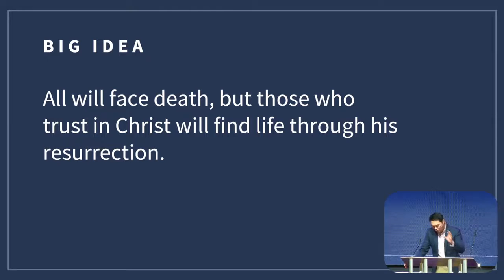Excerpt: Don't Play Games with God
Some of you have been serving all your life but you're not saved. Listen to the invitation: turn to the Savior.

From the sermon:
Finding Life in the Face of Death